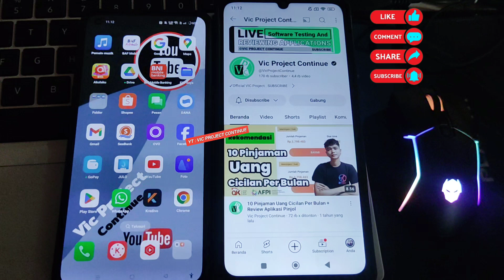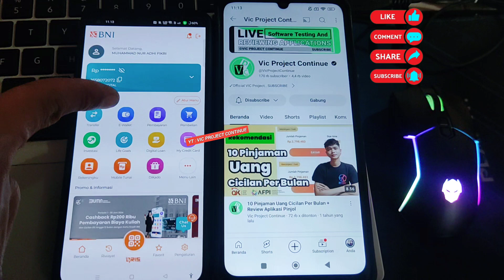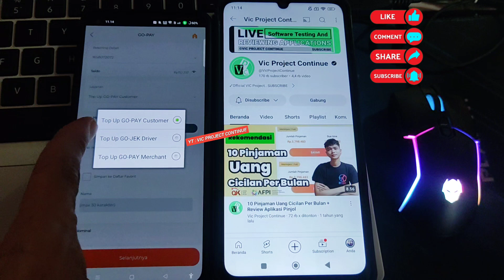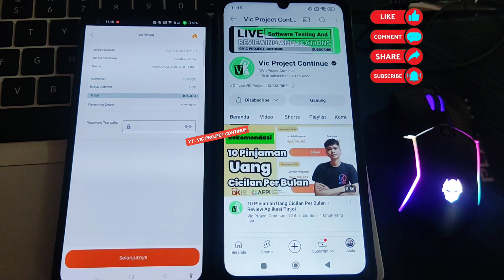Cara Topup Isi Saldo Gopay Lewat BNI Mobile Banking Terbaru 2024